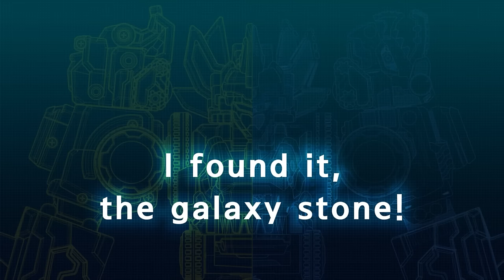DinoCore 💥 Great War of Transforming Dinosaurs 🦖 Superman Dinosaur Transformation 🦖 Kids Movies 2024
- Mech Dino
Dark Mech Dino: Mech Dino is possessed by the Dark energy of Darkno.
Mech Dino: Dark Mech Dino must be purified back to Mech Dino.
Disk Dino: Mech Dino can be turned into disc and used in battle.